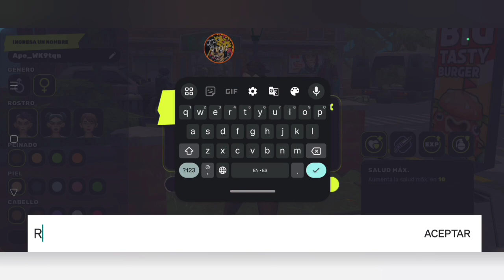EPIC APES: ¿COMO DEJAR DE SER UN ESPANTAVIEJAS? (Feat. La Abichuela)❤️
¡Bienvenidos a mi canal de YouTube! Además, si valoras mi trabajo, puedes hacer una donación en el siguiente enlace: 💲⏭ Donación

¡Contáctame! 😺

Perfil de Facebook: Agrégame como amigo

😎👇Más videos de: EPIC APES / Lista de reproducción.

⚔ ¡Descarga: EPIC APES!

🤠 Únete a nuestro Discord oficial.

No olvides regalarme un like 😻👍, comentar sin miedo 👩‍🏫👨‍🏫 y compartir con tus amig@s 🐱🦁🐯✌. ¡Espero que te haya gustado y que disfrutes del contenido! 🤣🤘